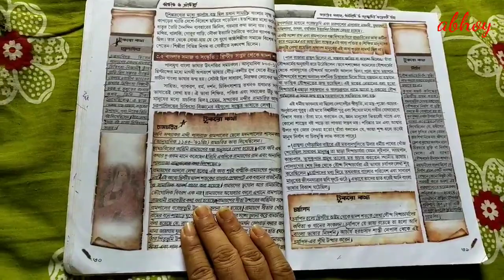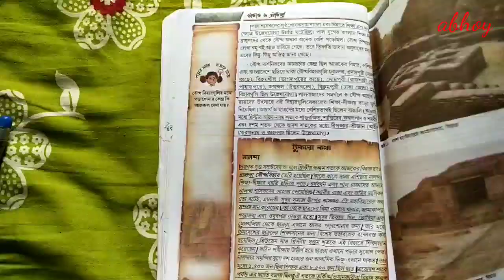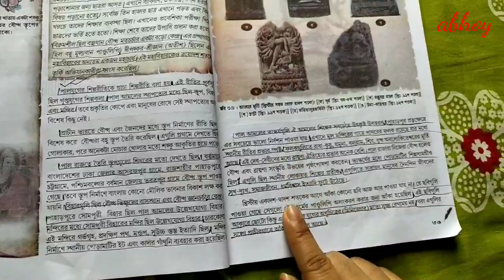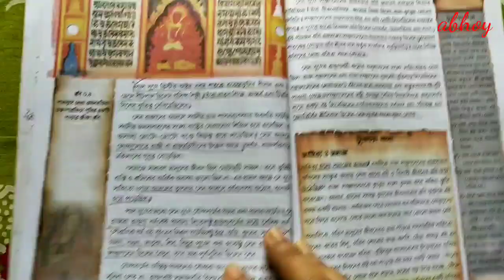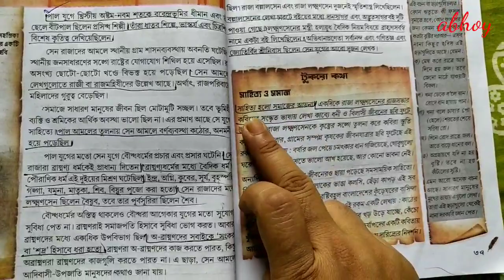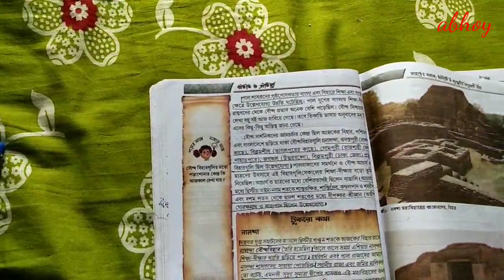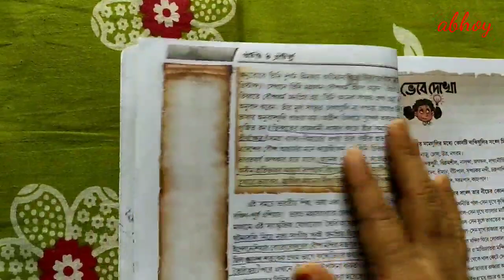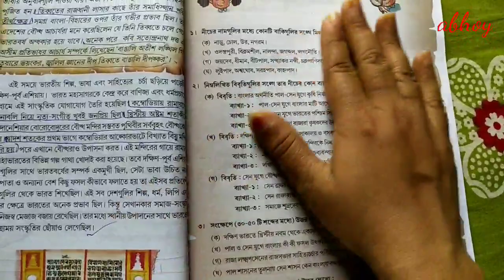ইতিহাস * সপ্তম শ্রেণী * তৃতীয় অধ্যায় * ভারতের সমাজ,অর্থনীতি ও সংস্কৃতির কয়েকটি ধারা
ভারতের সমাজ,অর্থনীতি ও সংস্কৃতির কয়েকটি ধারা